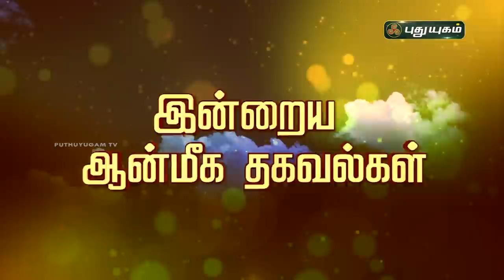Today Rasi Palan - 18/12/2020 | Indraya Rasi Palan Tamil | இன்றைய ராசிபலன் | Astrologers Magesh Iyer